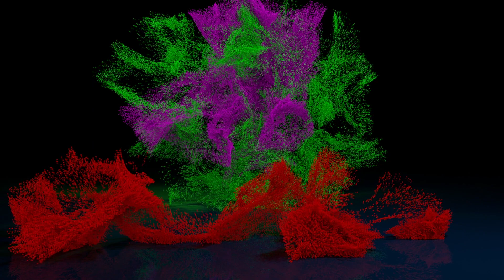Champasak - Wat Phu - Pakse - Laos - 16/18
Champasak (Lao: ຈຳປາສັກ [càmpàːsák]) is a small town in southern Laos, on the west bank of the Mekong River about 40 km south of Pakse, the capital of Champasak Province.

The town was once the seat of the Kingdom of Champasak, an independent Lao state which was abolished by the French in 1945 when they created the Kingdom of Laos, but the last King of Champasak had his palace in Pakse. Today the town is very small, consisting mostly of guesthouses along the riverbank, catering to tourists visiting the Wat Phu temple ruins some 10 km away.

Vat Phou (or Wat Phu; Lao: ວັດພູ [wāt pʰúː] temple-mountain) is a ruined Khmer Hindu temple complex in southern Laos. It is located at the base of mount Phu kao, some 6 kilometres (3.7 mi) from the Mekong in Champasak Province. There was a temple on the site as early as the 5th century, but the surviving structures date from the 11th to 13th centuries.

The temple has a unique structure, in which the elements lead to a shrine where a lingam dedicated to Lord Shiva was bathed in water from a mountain spring. The site later became a centre of Theravada Buddhist worship, which it remains today.